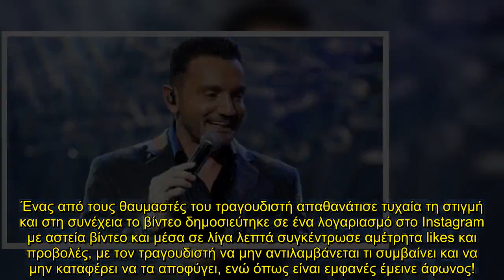Κάνει το γύρο του διαδικτύου το βίντεο - Ο Μενιδιάτης "έφαγε" στη μούρη δίσκο με λουλούδια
Ο πολύ αγαπητός στο κοινό του Χρήστος Μενιδιάτης, πρόσφατα στο νυχτερινό κέντρο που εμφανίζεται και τα "σπάει" σε κάθε εμφάνισή του, ήρθε αντιμέτωπος με ένα αρκετά αστείο και ατυχές περιστατικό!